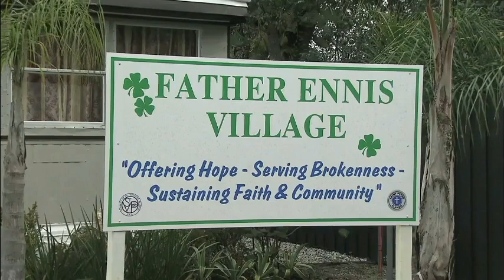Orlando Prison Ministry Ep 1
Individual Segments from "Our Faith in Action: Today's Society of St. Vincent de Paul"